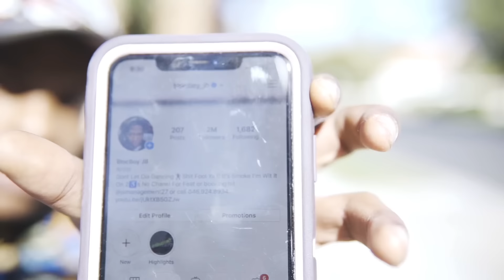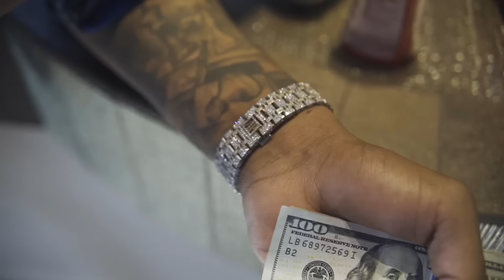BlocBoy JB “Out West” Freestyle (Official Video) Shot